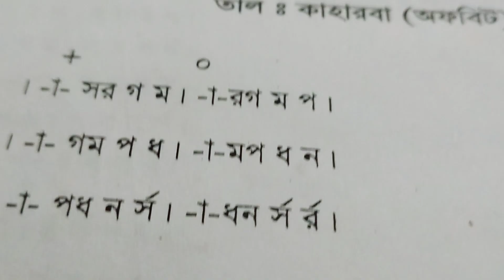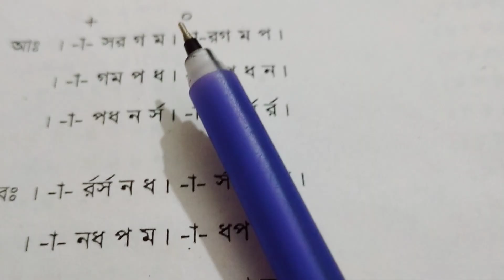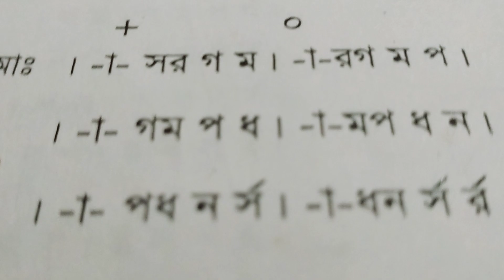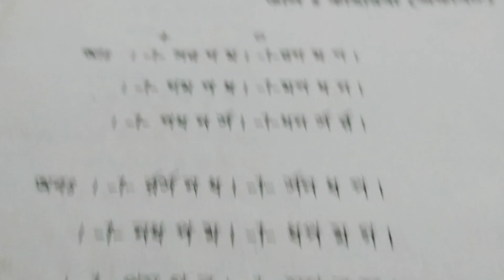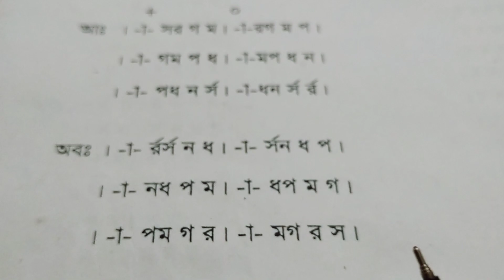কাহারবা তালের অফবিট৷৷